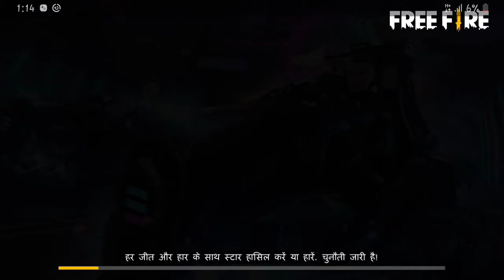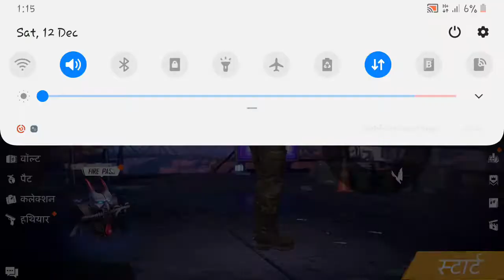🔥FACTORY ROOF MOST KILL CHALLENGE GONE WRONG/KING OF FACTORY FIST FIGHTSAMSUNG A3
➡️ SHARE KRO📲
Notice:-
Hey guys yah game play sirf entertainment purpose ke liye banaya Gaya hai  main chahta Hun ki aap logon Ko gameplay ke sath sath entertainment bhi dekhne ko mile is gameplay mein maine noob ko bhi mara hai aur piro logon Ko bhi mara hai to agar aap  entertainment ko chhod kar sirf Gameplay dekhne ke liye aate Hain to  isase achcha  aap kisi aur Ka gameplay dekh le main Gameplay ki saath saath entertain karne ki koshish karta hun aakhir main yahi kahunga ki Mai na to pro hu  aur na to noob hu aapko jo sochna hai soch sakte ho dhanyvad
Free Fire Top Country
1.Garena Free Fire Indonesia
2.Garena Free Fire Brazil
3.Garena Free Fire Brasil
4.Garena Free Fire India
5.Garena Free Fire Singapore
6. Garena Free Fire Thailand

S6,S7,$9,A10,A20,A30,A50,A70 //
FREEFIRE